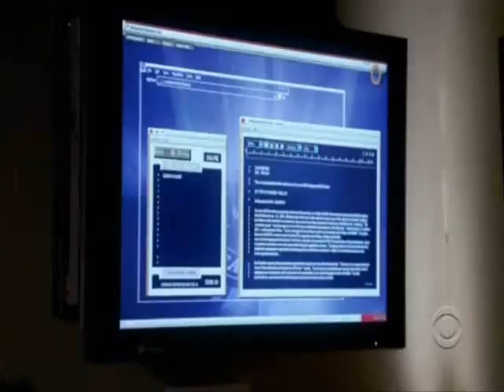Criminal Minds 1x21 - Garcia on a list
I do NOT own those scenes!